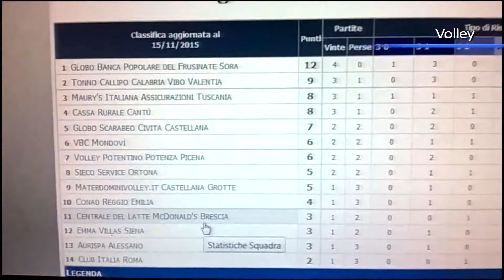Tonno Callipo Calabria, arriva la terza vittoria consecutiva